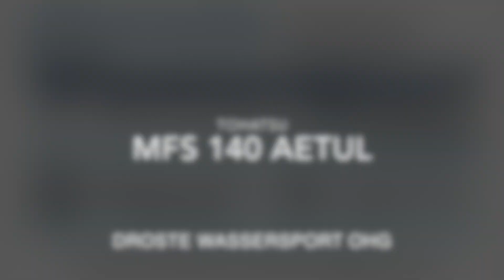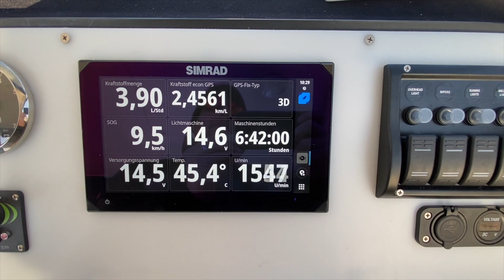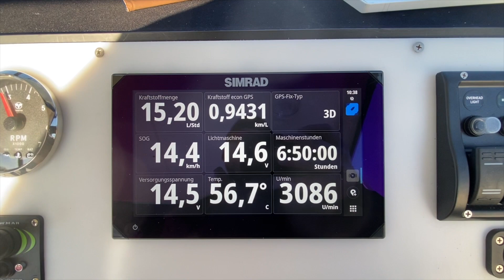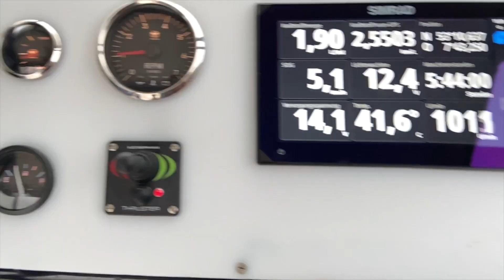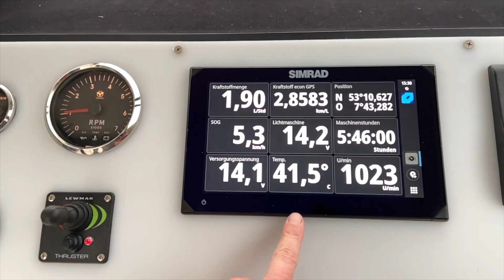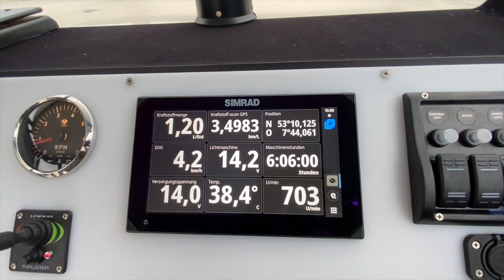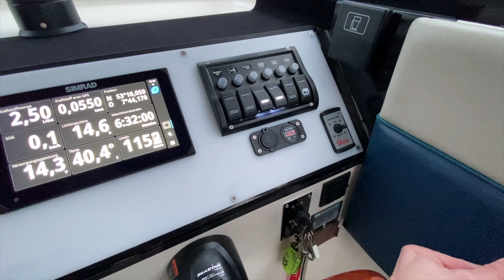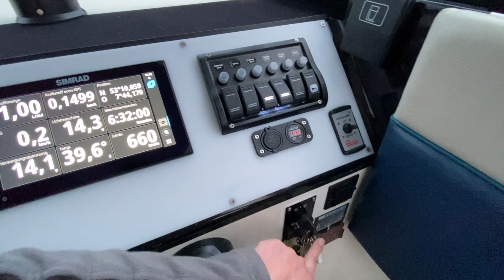Droste Wassersport OHG / Tohatsu MFS 140 Probefahrt Neues Modell 2023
Der Tohatsu MFS 140

102.97 kW / 140 PS
4 Zylinder 4-Takter EFI
1995 ccm Hubraum
178 kg Gewicht
Ladeleistung: 12 Volt 41 A  492 Watt

MFS 140AETL - Beschreibung von Tohatsu

Wenn es um Außenbordmotoren geht, ist es die Leistung, die die Menschen zuerst betrachten. Wir haben uns gefragt: Wie können wir den besten Motor in der 140PS Klasse liefern? Die Motorleistung wird durch den Hubraum und die maximale Drehzahl bestimmt, daher war es unsere erste Aufgabe herauszufinden, was unsere Motoren auszeichnen soll. Mit zunehmenden Hubraum steigt auch das Gewicht, was für einen Außenbordmotor niemals von Vorteil sein wird. Somit lag die größte Herausforderung in der Minimierung des Gewichts bei gleichzeitiger Maximierung der Leistung. Um diese Herausforderung zu bewältigen haben wir schnell erkannt, dass ein neues und noch nie da gewesenes Abgassystem die Lösung sein wird. “Warum nicht einen Auspuffkrümmer entwerfen, der noch nie bei einem Außenbordmotor eingesetzt wurde?” Um diese Frage zu beantworten, haben wir das konventionelle Auspuffsystem überdacht und neu erfunden. Das System nennen wir "4-2-1 Performance Tuned Exhaust". Dieses neuartige Abgassystem bietet Dir das beste Drehmoment seiner Klasse, um starke Beschleunigungen und maximale Spitzengeschwindigkeiten zu liefern. Der MFS140 ist das Topmodell unter den neuen Vierzylindern von Tohatsu.

Zusammenfassung der technischen Vorteile - Der einzigartige, leistungssteigernde 4-2-1 Auspuff wurde entwickelt um das Drehmoment im unteren Drehzahlbereich zu steigern und um die Beschleunigung zu verbessern. - Das höchste Drehmoment-Hubraum Verhältnis seiner Klasse sorgt für alle Bootstypen, ganz gleich ob leicht oder schwer, für beste Performance . - Die Schlüsselelemente der Simpliq TM Technology: einfacher Aufbau, leicht zu bedienen und höchste Qualität für alle Modelle. - 100% designed, entwickelt und gebaut in Japan